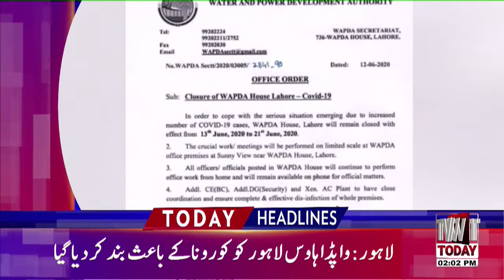02:00 PM | LATEST NEWS HEADLINES | 13 JUNE 2020 | TV TODAY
02:00 PM | LATEST NEWS HEADLINES | 13 JUNE 2020 | TV TODAY